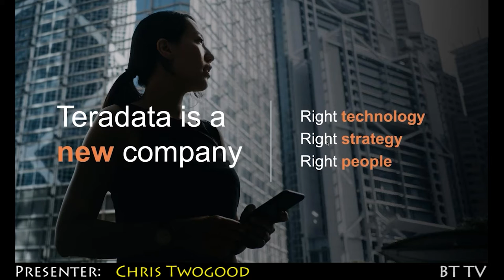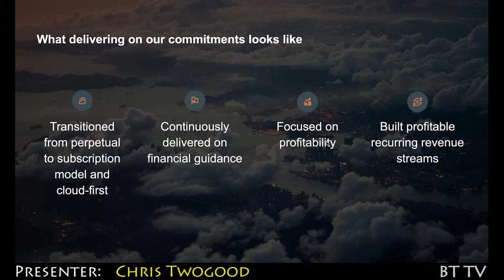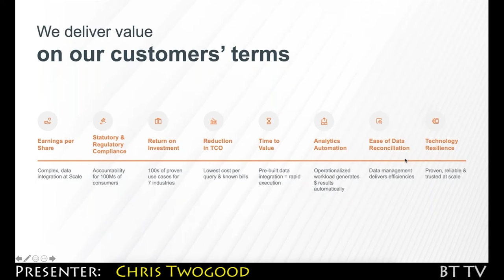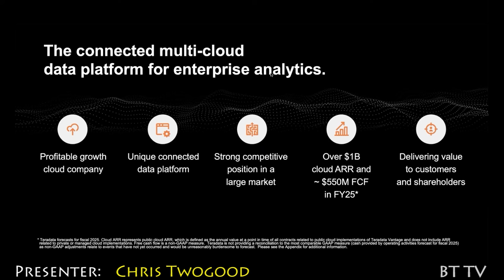2021 09 17 Teradata Trailer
Learn how Teradata is helping Enterprises migrate to the cloud with Teradata Vantage.